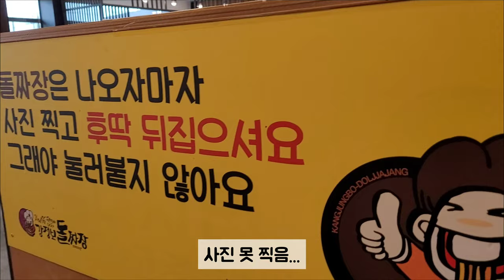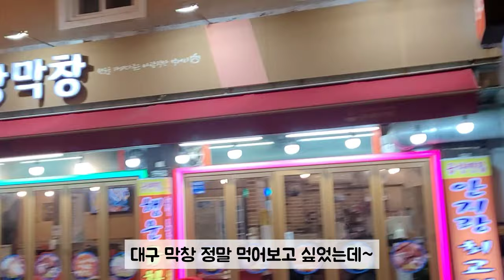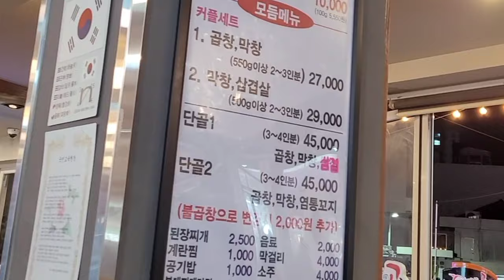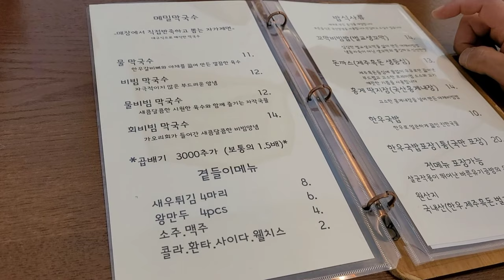대구 맛집 추천 강정보 돌짜장 매운돼지갈비찜 안지랑마당 막창 곱창 삼겹살 메밀정원 흑돼지돈돈까스 꼬막비빔밥 회막국수 물막국수 새우튀김 먹방 리얼 후기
4월에 다녀온 대구맛집을 바쁜 관계로 이제서야 올리네요😅 맛있게 시청해주세요😋
참고로, 오늘도 곱창 먹으러 갑니다~ 순천에서요ㅎ
[ 다리ME 정규방송 매주 불타는 금요일 밤 10시 ]